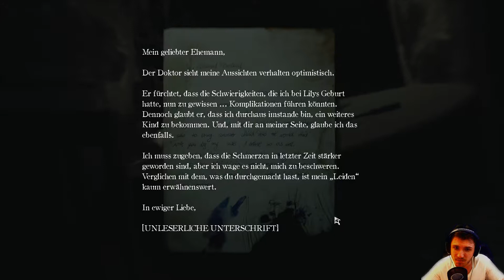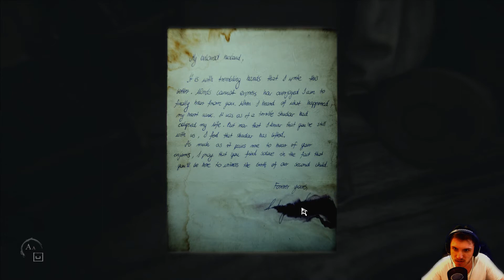Eine geplagte Familie «» Lets Play LAYERS OF FEAR 2 #009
Wir erfahren langsam, wie die Familienverhältnisse beschaffen waren. Bruder und Schwester gemeinsam gegen den Vater. ... Während die Mutter gesundheitliche Probleme hat.

Horror-Spiel von Bloober Team.

|Let's Play Layers of Fear 2|
Deutsches Lets Play von TheSniperMajor.